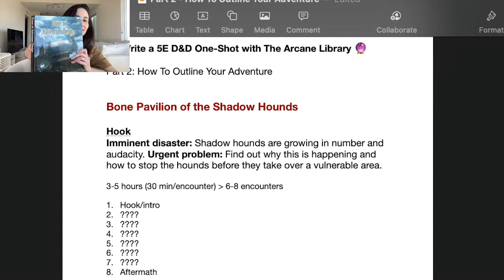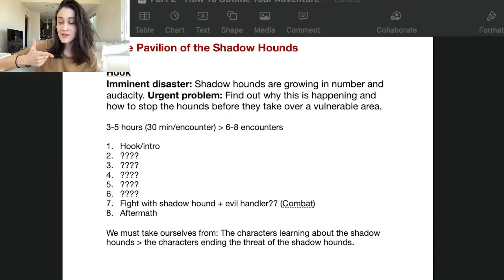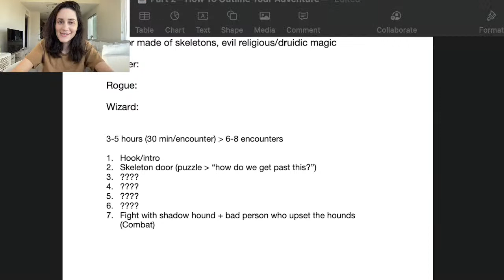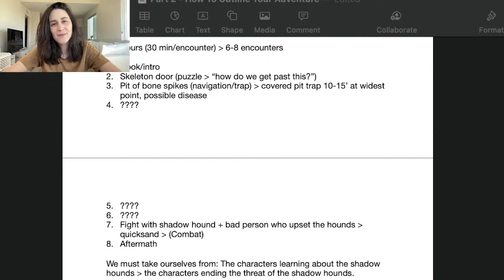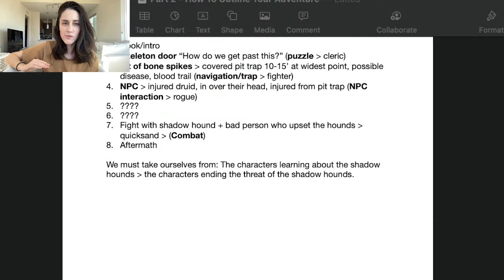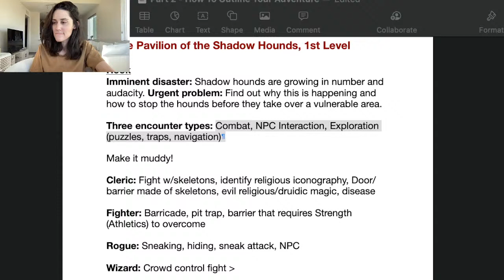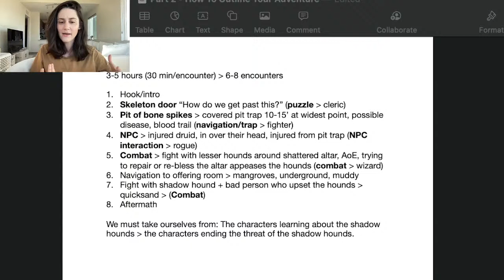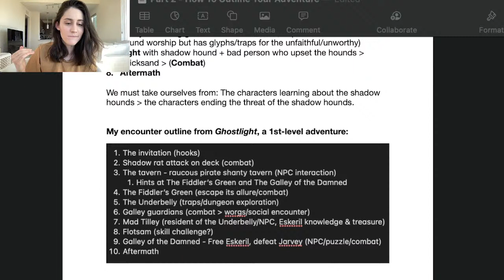Part 2: How to outline a D&D 5E one shot!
Kelsey from The Arcane Library goes over how to outline a 5E DnD one shot for publication. The keys are encounter variety and creating hurdles!

Follow along in writing a brand new one-shot from scratch in the second part of this series!

00:00 - Saying hi to everyone and cracking a La Croix can
04:37 - Recap from Video 1: How to get ideas for writing a D&D one-shot
06:53 - Start with the end
10:56 - Cadence-based design
12:16 - The three encounter types
14:10 - Encounters for the four major class types
16:49 - The first encounter
22:32 - The second encounter
30:40 - The third encounter
34:19 - The fourth encounter
38:31 - The fifth encounter
42:28 - Take every opportunity to convey story
49:28 - The sixth encounter
52:08 - Explaining the story
53:31 - Outline for an adventure I've published previously

Jump on The Arcane Library's newsletter for a free 1st-level adventure, plus the adventure writing resources Kelsey shares out